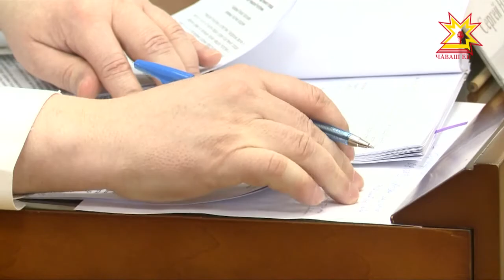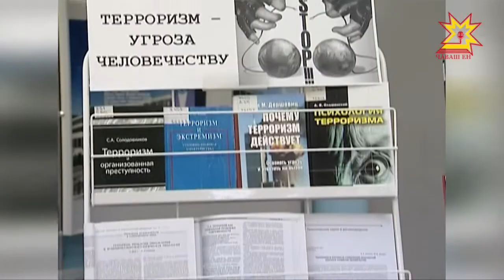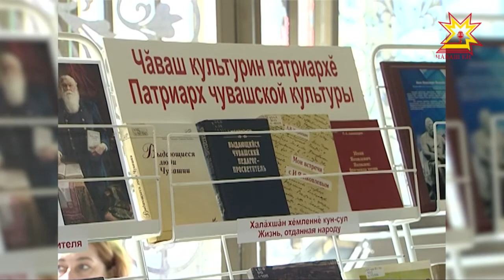Республика 26.04.2018 на чувашском языке. Вечерний выпуск